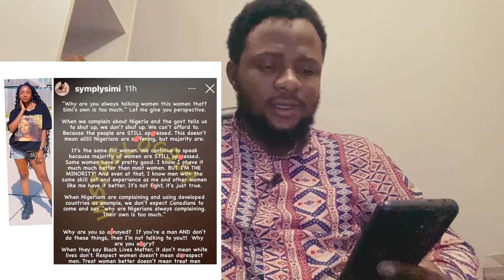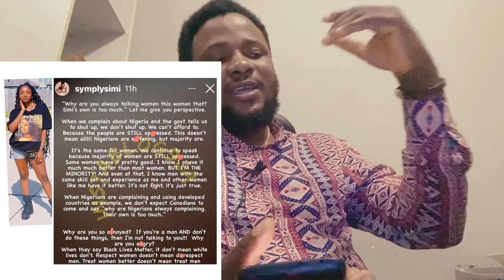Grammy Reward Burna Boy | Simi x Buhari Son Wedding | Bbnaija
Grammy Reward Burna Boy | Simi x Buhari Son Wedding | Bbnaija burnaboy buhari #simi